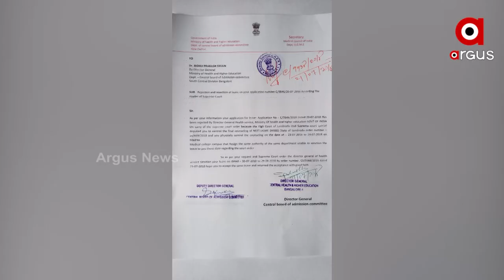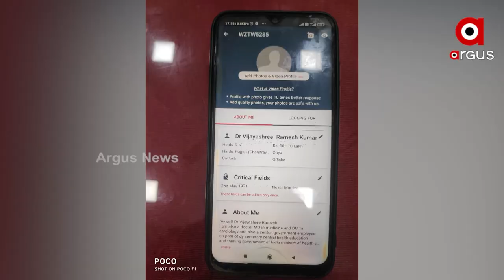Odisha: New Twist in Fake Doctor Case, 3 more Highly qualified Wives were Traced By Police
New Twist in Fake Doctor Case, Not 14 but 17 women were conned into marriage by Ramesh Swain. Briefing the media, Bhubaneswar DCP Umashankar Dash said that three more wives of the fake doctor have been identified- a chartered accountant from Chattisgarh, a doctor from Guwahati in Assam and a highly qualified woman from Odisha.